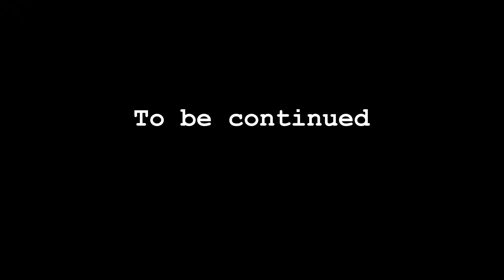Opera premiere at the German School London! (Part II) | Vlog 55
During the interval of the first performance of Twilight of the Beggars at the German School London, I managed to get a few people to come on the vlog to give their reactions so far...